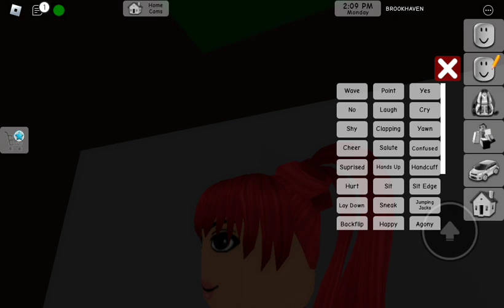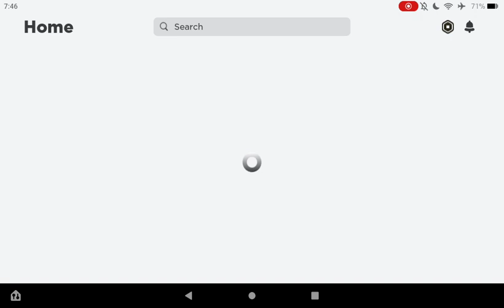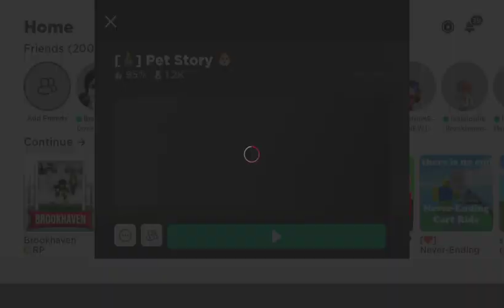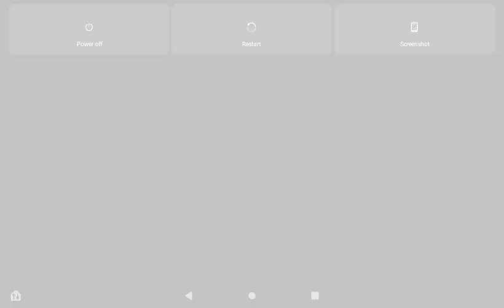Playing Brookhaven on roblox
cuddly19831983 group or put in search for groups